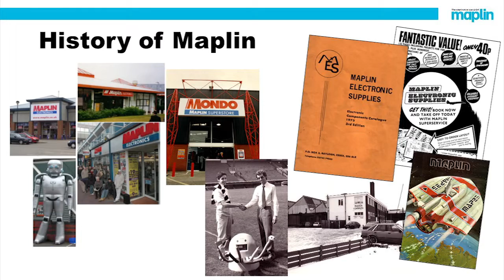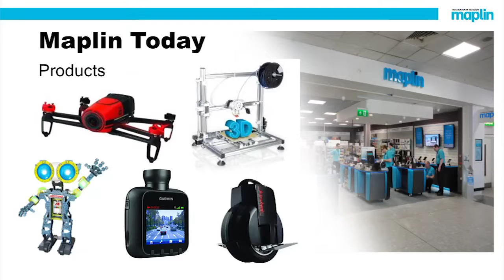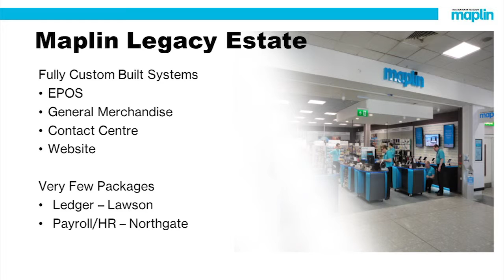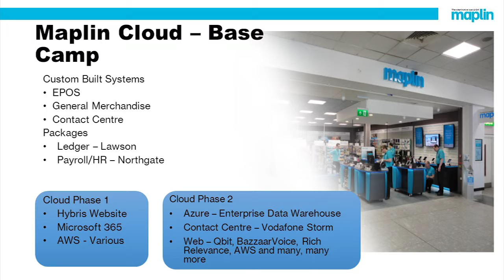Leveraging the Power of the Cloud - Neil McGowan, Maplin (Part 1)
Learn How to modernize your IT real estate cost effectively with a small team using good architecture, Lean-IT and good supplier management.

A Maplin Case Study